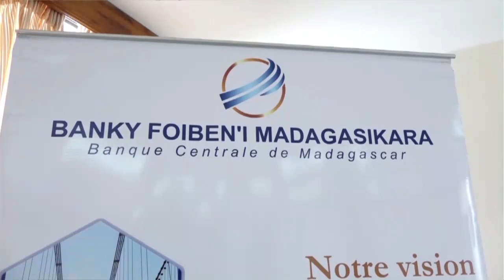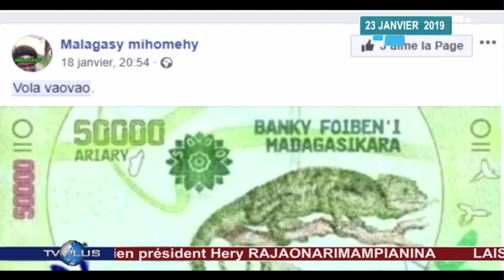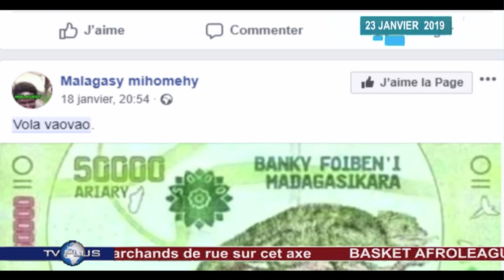JOURNAL DU 23 JANVIER 2019 BY TV PLUS MADAGASCAR